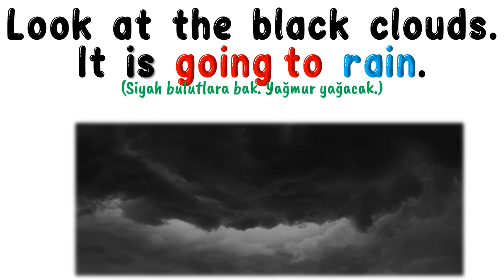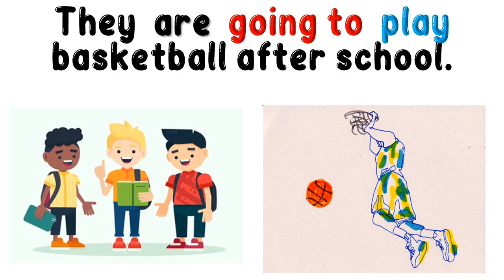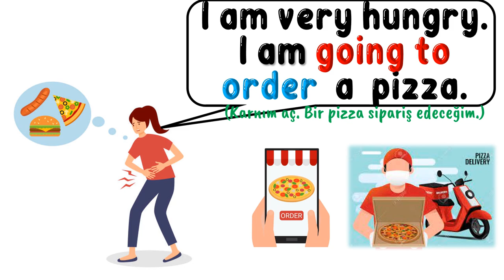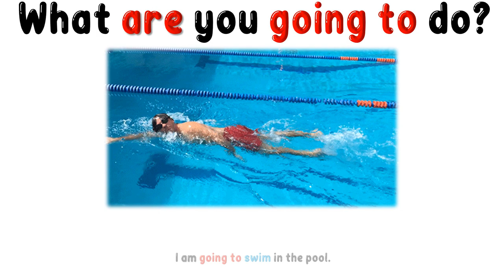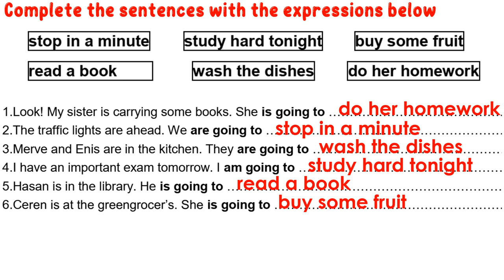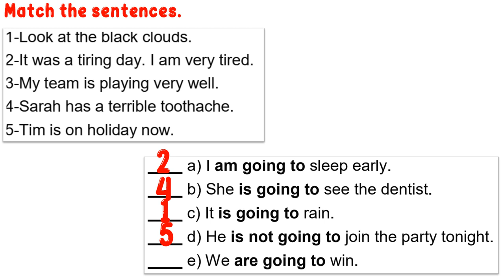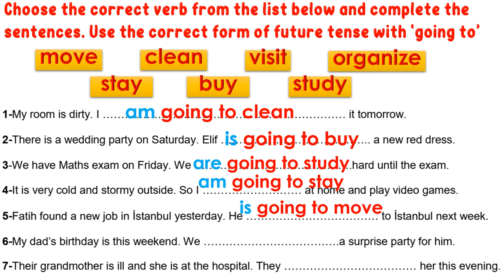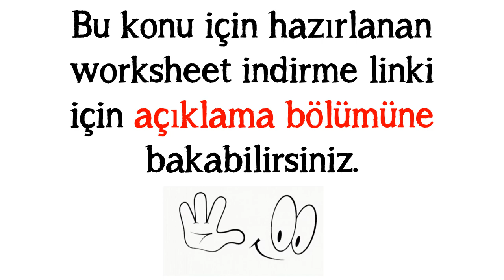8. SINIF İNGİLİZCE DERSİ 1. ÜNİTE FRIENDSHIP - FUTURE TENSE [BE GOING TO] (Konu Anlatımı)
8. SINIF İNGİLİZCE DERSİ 1. ÜNİTE FRIENDSHIP - FUTURE TENSE [BE GOING  TO] (Konu Anlatımı)

Bu çalışmamızda 8. sınıf 1. ünite kapsamında yer alan Future Tense (Gelecek Zaman)  [be going to] konusunu ele aldık. Geçen yıl (7. sınıfta) yine gelecek zaman konusuyla ilgili olarak 'will' konusunu ele almıştık. [be going to] ifadesi de yine gelecek zamanı ifade ediyor. Peki arada ne fark var?
-Will daha çok konuşma anında gelecekle ilgili verilen kararları ve gelecekle ilgili tahminleri ifade etmek için kullanılır.

-Be going to ise daha önceden planladığımız ve gelecekte gerçekleşmesine kesin gözüyle bakılan olayları ifade etmek için kullanılır. (Yani bir planlama ya da hazırlık var)

Cümlelerin akılda kalıcı olması için görsel unsurları kullandık. İşe hem eğlence kattık hem de daha kalıcı olmasını hedefledik. Videonun son bölümüne ise kendinizi test etmeniz için alıştırma bölümü koyduk. En büyük karımız sizlerin başarısı olacaktır. Sevgiyle ve sağlıcakla kalın.

POWERPOINT
DOWNLOAD
LINK:

(içeriklerimizi takip etmek için sitemizi ziyaret edebilirsiniz)